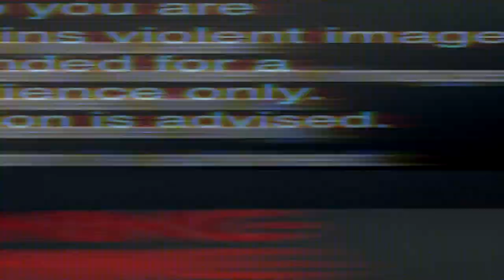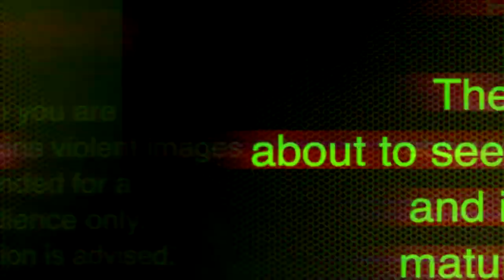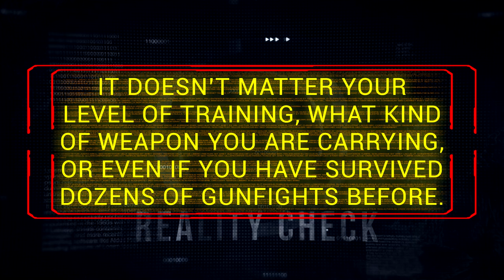Front Sight Reality Check Episode 54-How Aware Are You?-Reality Check 54-Get Color Code Training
Firearms Training When it comes to Firearms Training, Front Sight is the undisputed leader.

Our courses are taught by seasoned law enforcement, military, and private citizen instructors, they will take you to levels that far exceed law enforcement and military standards, without any boot camp mentality or drill instructors attitudes. After your first firearms training course at Front Sight you will leave with skills that surpass 99% of the gun owning population!

What Every Gun Owner Should Know Front Sight Student Prep Manual.

Front Sight Firearms Training Institute.

Front Sight was founded in 1996 by Dr Ignatius Piazza. It is a privately owned and operated organization whose purpose is to provide training, mostly on how to safely operate firearms in self-defense settings, also referred to as providing "comfort of skill at arms"

A small taste of what it looks like to attend a course at Front Sight Firearms Training Institute near Las Vegas Nevada.
Showcasing Front Sights 550 acre world class training facility from the air.

New Taste of Front Sight | Firearms Training | Gun Training | Handgun Training Aerial tour of our training facility.

The goal of this student review video series is to show you how you too can be empowered by attending firearms training at Front Sight.

We would also like to share our course lecture reports with you,
so you can get to know our training better.

Want to attend a course at Front Sight? get the beforehand knowledge you need so you can excel,

Front Sight Realty Check 55